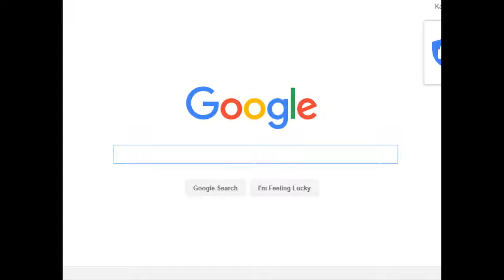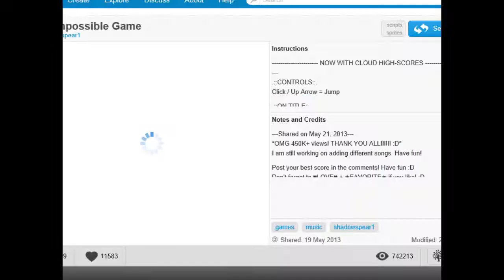The Impossible Game | KaronSol